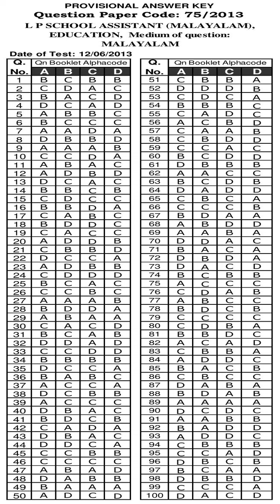KPSC Answer Key L P SCHOOL ASSISTANT MALAYALAM EDUCATION